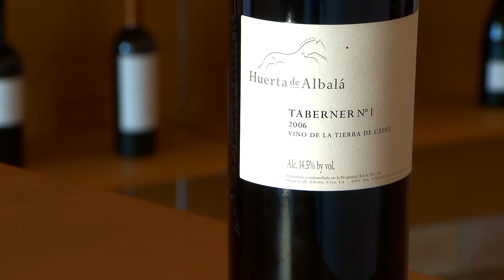¿Qué hace un valenciano elaborando tintos en Cádiz? - Todovino.com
Vicente Taberner conduce entre las viñas de Huerta de Albalá, fundada en 2002 y  situada en la localidad gaditana de Arcos de la Frontera. El viñedo está formado por uvas nacionales y foráneas: Viñedo: 60% de la variedad Syrah, un 20% de Merlot, un 10% Cabernet Sauvignon y otro 10% de Tintilla de Rota.
Este chateau está situado a orillas de la Sierra de Grazalema, sorprendentemente una de las zonas con mayor pluviometría de España.
Huerta de Albalá tiene una producción anual de 200.000 botellas de Barbazul, 130.000 botellas de Taberner, 30.000 botellas de Barbarosa y 10.000 botellas de Taberner No. 1.